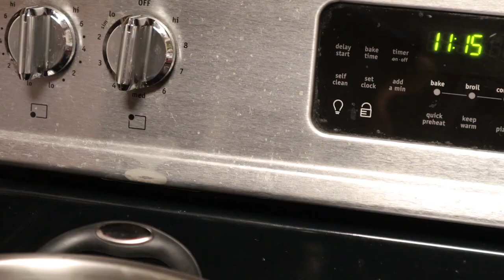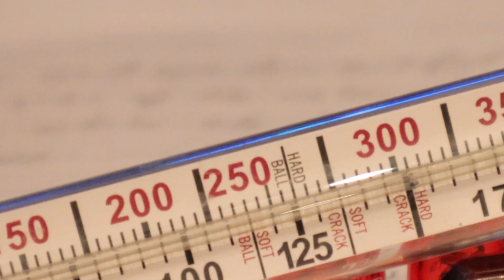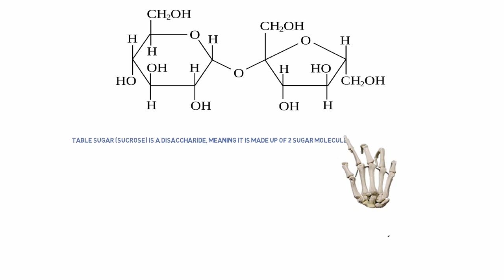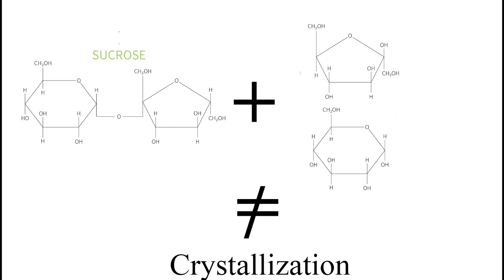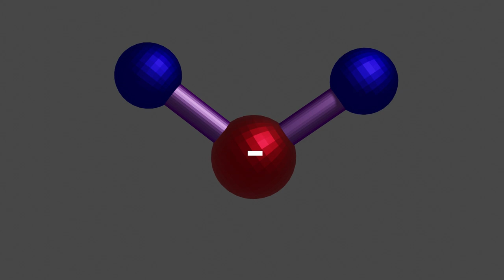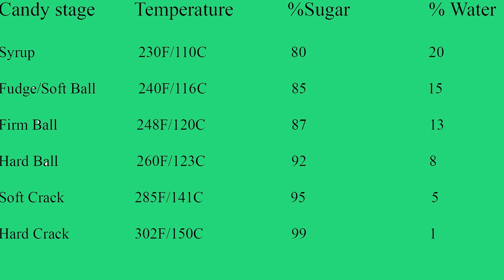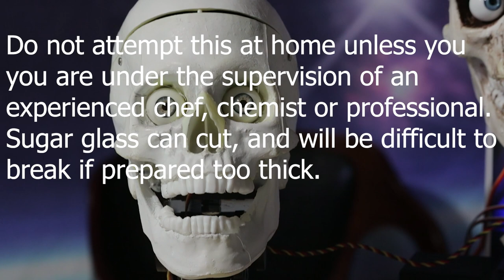The science of sugar glass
Making breakaway sugar glass is amazingly simple (be wary of cuts and burns). In this video we hope to show that the science behind sugar glass is even more amazing.